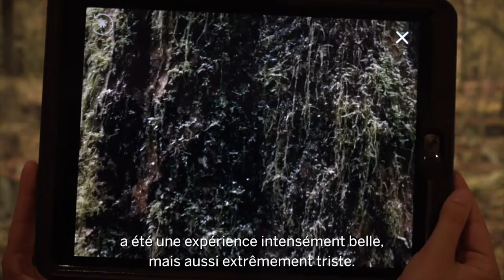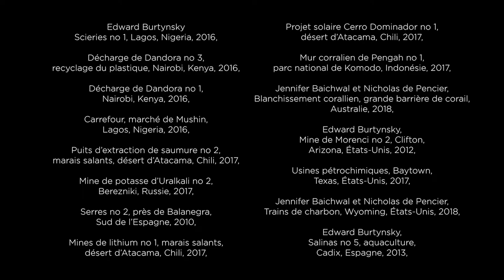Les artistes d'Anthropocène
Dans cette courte vidéo, les artistes Edward Burtynsky, Jennifer Baichwal et Nicholas de Pencier expliquent comment le terme Anthropocène les a inspiré pour leur nouveau projet. Apprennez-en davantage sur cette ère géologique et sur comment ils ont choisi les endroits pour représenter ce terme. Venez voir le résultat de leur travail dans les salles d’art contemporain du premier étage du Musée des beaux-arts du Canada jusqu'au 24 février 2019.